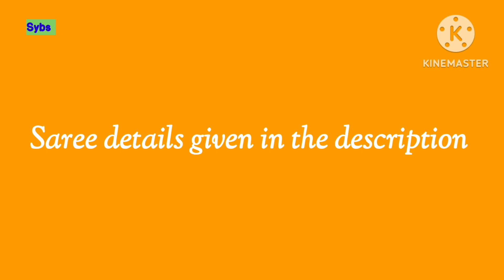Saree| Linen Saree| My Collection|linen sarees|Handloomsaree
Pure Linen By Linen
₹ 2450/-✨